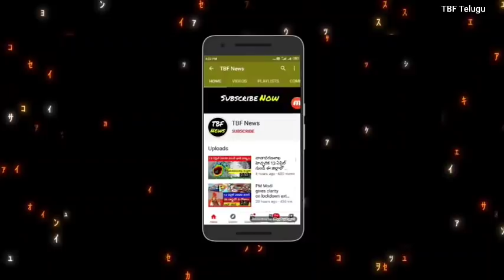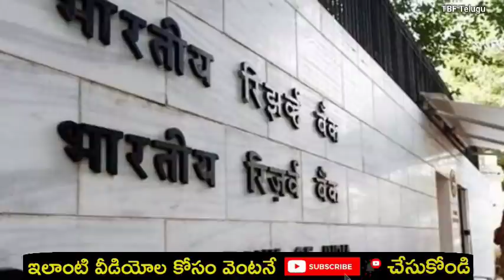తెలంగాణ రుణమాఫీ లేటెస్ట్ న్యూస్||Crop Loan payments in two installments|| latest news telugu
4) ఆడపిల్లల ఖాతాలో ప్రతి నెల Rs.2000 వెంటనే అప్లై చేసుకోండి || New Central Govt Scheme 2020 | Modi News

5) How to Get Instant Personal Loan on Your Aadhar Card | Aadhar Loan Apply Without Documents in Telugu

6) sbi news today: స్టేట్ Bank లో ఖాతా ఉందా పెద్ద శుభవార్త ! వీడియో చూడండి | PM Modi news

8) Best part-time jobs for college students from home without investment | work from home | in Telugu

9) How to earn money by playing games - Telugu | play ludo game and earn real money | in Telugu

10) How to earn money online: Play games and earn daily rs.1000 Paytm cash | Plaisa app | in Telugu